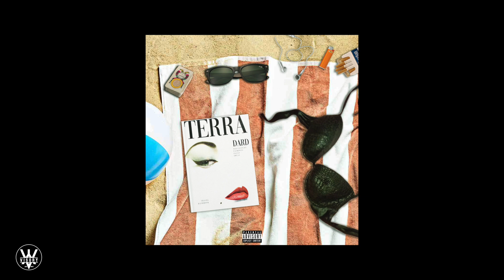Dard - TERRA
Terra

Dard